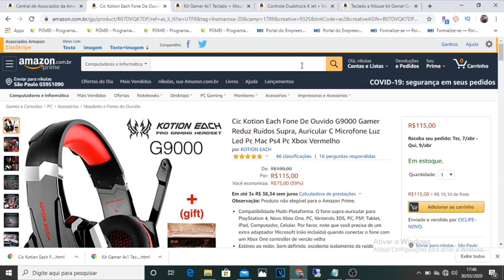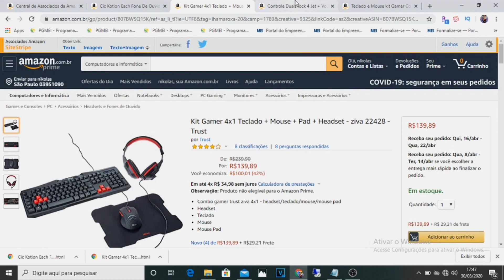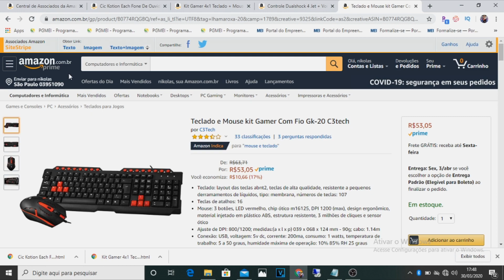LOCALIZAÇÃO DA FABRICA DE CAIXAS NO FORTNITE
links da amazon no final!

ME APOIE NA LOJA FORTNITE COM A TEG: NAOPENSAPRAFALAR

ROLA SORTEIOS TODO SÁBADO AS 17HS AO VIVO AQUI NO YOUTUBE PARA INSCRITOS E APOIADORES.

SALVE LHAMA, aqui é o Lhama roxa para mais um vídeo de fornite e hoje mostro a localização da fabrica de caixas no fortnite, pra quem não sabe o deadpool expulsou o miausculo do iate, e agora você só encontra ele na fabrica de caixas, e recentemente saiu uma missão onde pede para você ir ate a fabrica de caixas e entrar dentro de uma caixa do pavoroso miausculo, para completar uma missão, voce ira achar a fabrica de caixas próximo a cidade da cordilheira, a localização da fabrica de caixa e muito fácil de encontrar,

ajude a melhorar meu equipamento faça uma doação, de qualquer valor ou doe nós o equipamento, no momento precisamos de microfone, e do tecido crohma key.

LINKS DO PRODUTOS MOSTRADO NESTE VIDEO AMAZON

fone de ouvido vermelho RPO-PLAYER 115,00

Combo gamer trust ziva 4x1 - headset/teclado/mouse/mouse pad
Headset
Teclado
Mouse
Mouse Pad

de 239,00
por 139,89

KIT TECLADO E MOUSE, TOP GAMER, MUITO BARATO

De: R$63,71
Por: R$53,05
Você economiza: R$10,66 (17%)
Teclado: layout das teclas abnt2, teclas de alta qualidade, resistente a pequenos derramamentos de líquidos, tipo: membrana, números de teclas: 107
Teclas de atalhos: 16
Mouse: 3 botões, LED vermelho, chip ótico m16125, DPI 1200 (max), design ergonômico, material injetado em plástico ABS, estrutura resistente, 3 milhões de cliques e sensor ótico
Ajuste de DPI: 800/1200; medidas:(a x l x p) 039 x 068 x 124 mm - 90g; cabo: 1.14m
Conexão: USB, voltagem: 5v dc, corrente: 200ma, consumo: 1 watts, temperatura de trabalho: 5 a 50 graus, humidade máxima de operação: 10% 85% RH 25 graus
Novo (19) de R$53,05  Frete GRÁTIS

controle ps4 fortnite

Dualshock black
Voucher 500 v-bucks fortinite
Recursos inovadores
Código para conteúdo exclusivo de Fortnite: -
 Traje épico Neo Versa - Mochila épiica Neo Phrenzy -
 500 V-Bucks